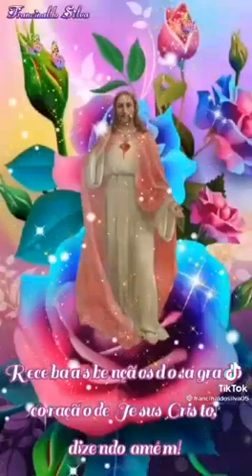20 de janeiro de 2022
VITÓRIA